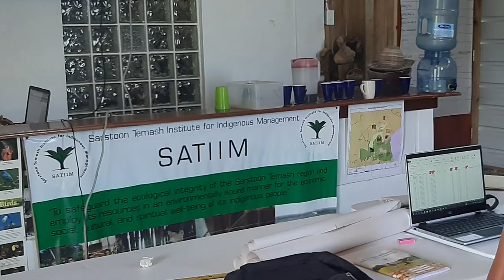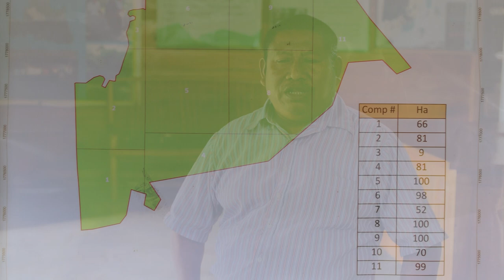Community-Led Climate Actions in Belize: Sarstoon Temash Institute for Indigenous Management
This video spotlights climate and environmental actions by the Sarstoon Temash Institute for Indigenous Management (SATIIM) in Belize.

The video is part of a series on innovative climate actions by Belize civil society organisations that benefit frontline communities, their livelihoods and natural ecosystems. The series has been developed under the Enhancing Caribbean Civil Society’s Access and Readiness for Climate Finance project implemented by the Caribbean Natural Resources Institute (CANARI) and national designated authorities in 7 countries, including the Ministry of Finance, Economic Development and Investment in Belize. It is funded by the Green Climate Fund.